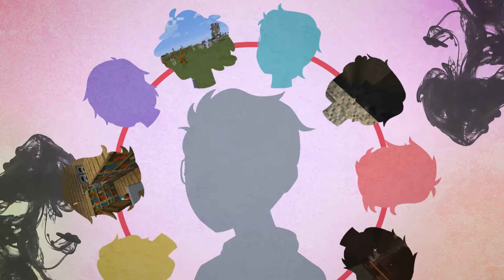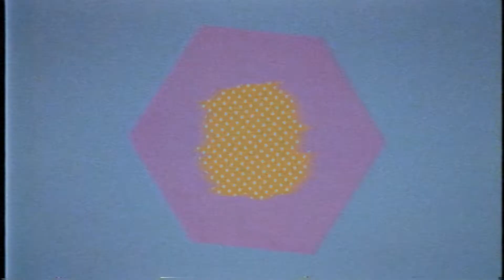Minecraft HC #3: Paranoia | Episode 15 (series unfinished)